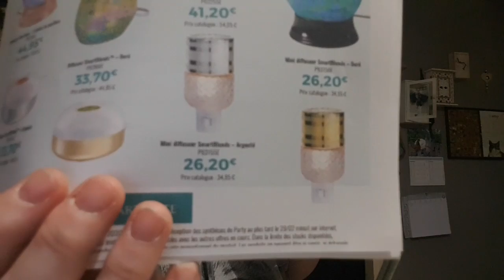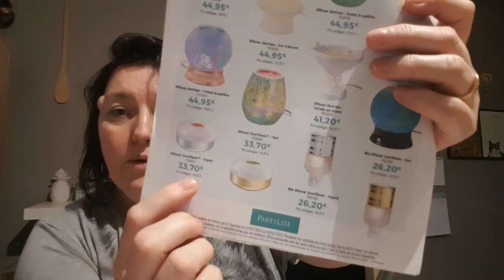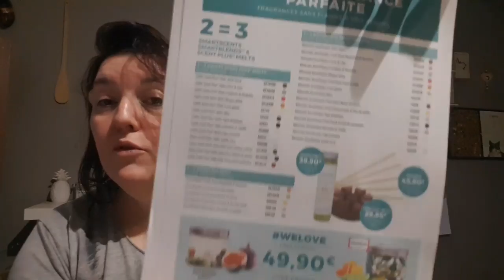Partylite #7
Bonjour

Voici une promos 2=3 🕯🕯🕯

Site Facebook : Lydie partylite

En plus livraison gratuite jusqu au 14 février inclus